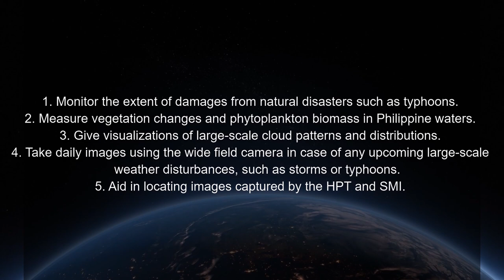Philippine Satellite DIWATA-1 heads back home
Diwata-1 also known as PHL-Microsat-1 is a Philippine microsatellite launched on March 23, 2016 to the International Space Station (ISS), and was deployed into orbit from the ISS on April 27, 2016. Diwata-1 is the Philippines’ first microsatellite and the first satellite built and designed by Filipinos.

The satellite was named after a type of divine being from Philippine mythology, the diwata. With multiple scientific instruments linked to the satellite, like High Precision Telescope (HPT); Space-borne Multispectral Imager (SMI) with Liquid Crystal Tunable Filter (LCTF); and the Wide Field Camera (WFC), Diwata-1 is capable of the following:

diwata 1 satellite philippines,
diwata 1 philippine satellite,
diwata-1 philippines satellite,
diwata1,
philippine satellite,
phl microsatellite,